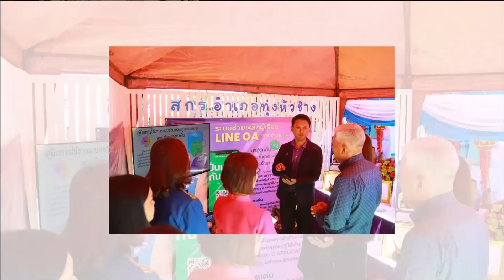08-11-66 ปลัดกระทรวงศึกษาธิการ ลงพื้นที่จังหวัดลำพูน